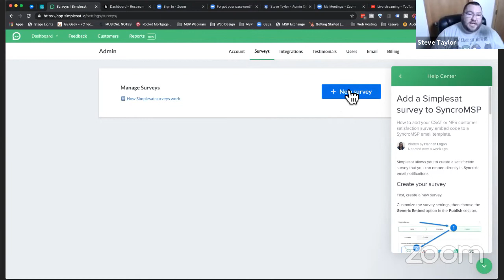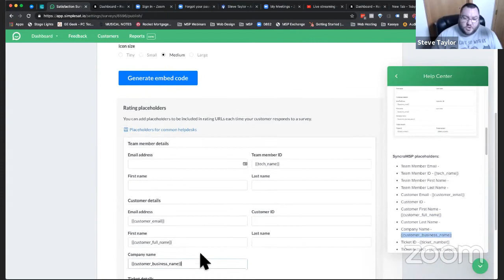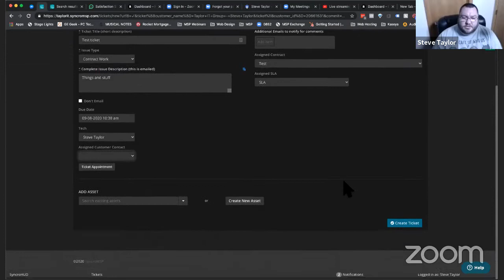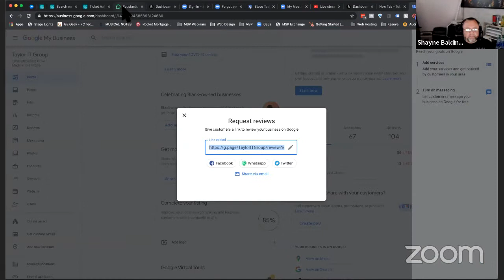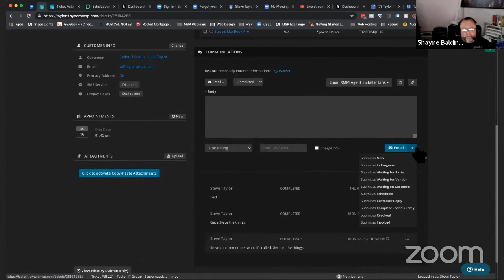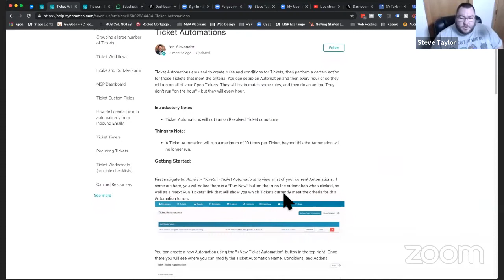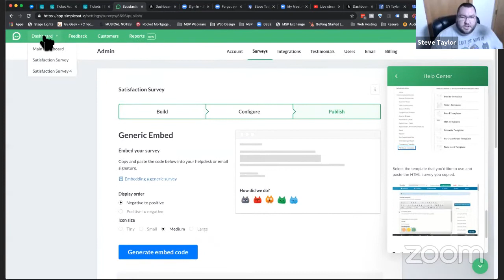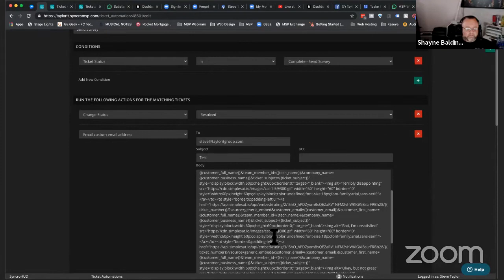Syncro: Customer Satisfaction Surveys Via Simplesat